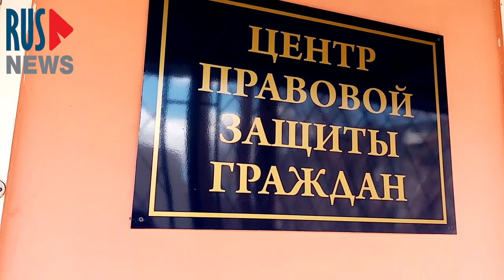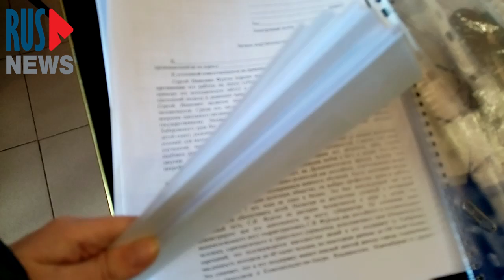⭕️ Хабаровск ручается за Фургала!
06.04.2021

В Хабаровске с 5-го по 9-е апреля, на ул. Ленина, 38 проводится сбор Личных поручительств по изменению меры пресечения Сергею Ивановичу Фургалу* – его освобождения из СИЗО Лефортово под домашний арест.

*Движение «Я/Мы Сергей Фургал» признано властями РФ экстремистским и запрещено.

ЧАТ RUSNEWS В ТЕЛЕГРАМ, ДОБАВЛЯЙТЕСЬ!

Видео: Евгения
Монтаж: Crystal Ship